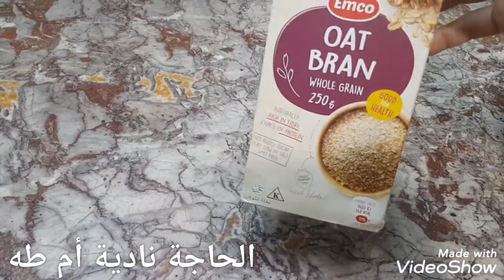شربة الخضر بالشوفان روعة😋👍💪